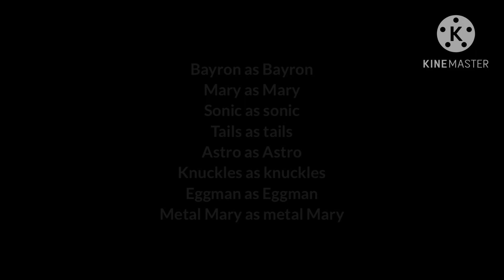Official trailer of The adventures of Bayron: Mary‘s world ￼